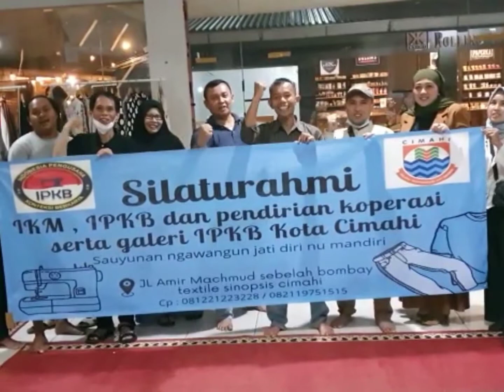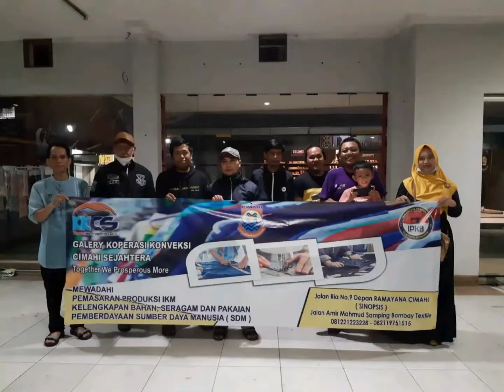Awal terbentuknya koperasi Konveksi Cimahi..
koperasi konveksi  adalah badan usaha dari organisasi IPKB